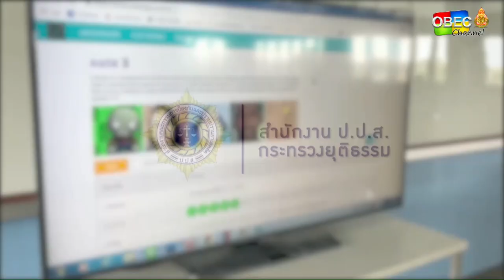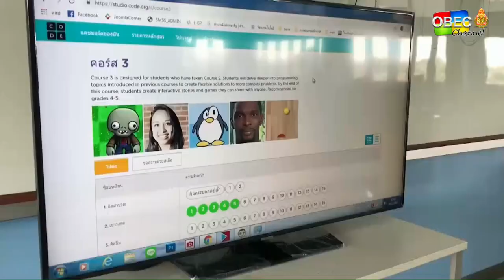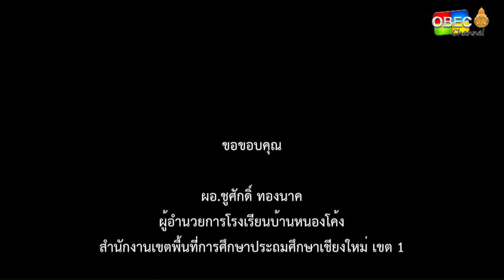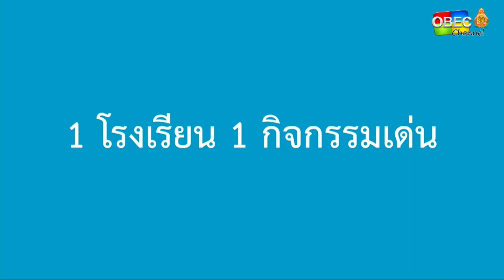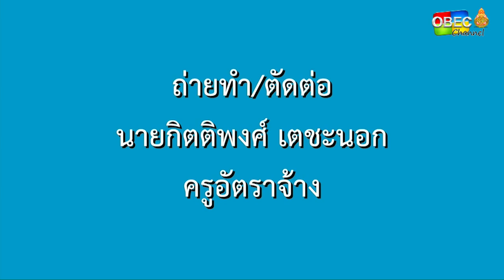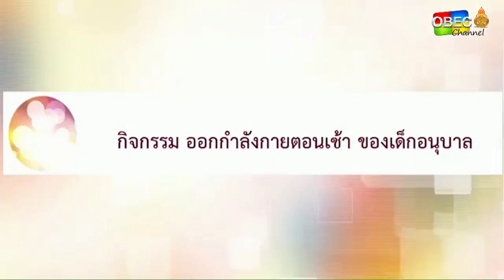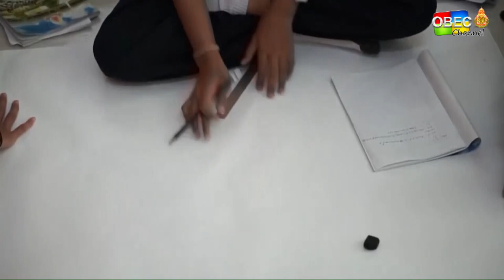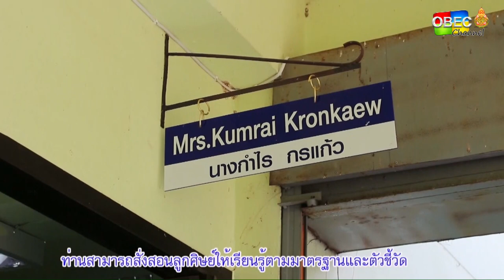รายการ พุธเช้า ข่าว โรงเรียน ครั้งที่ 14/2563 (วันที่ 8 เมษายน 2563)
▶ สื่อเพื่อสร้างการรับรู้และภูมิคุ้มกันยาเสพติดของสำนักงาน ป.ป.ส. “สร้างแรงบันดาลใจต้านภัยยาเสพติด”
ตอน ความเข้าใจเป็นกุญแจสำคัญที่จะแก้ไขปัญหา “ยาเสพติด”

▶ การจัดกิจกรรมการเรียนรู้ Coding โรงเรียนบ้านหนองโค้ง จังหวัดเชียงใหม่ / สพป.เชียงใหม่ เขต 1

▶ 1 โรงเรียน 1 กิจกรรมเด่น โรงเรียนบ้านกระสังสามัคคี จังหวัดบุรีรัมย์ / สพป.บุรีรัมย์ เขต 2

▶ กิจกรรมเด่นของโรงเรียนบ้านดอนตะเคียน / สพป.ชุมพร เขต 1

▶ กิจกรรมการอบรมเพศศึกษา และทักษะชีวิต โรงเรียนเมืองปทุมรัตต์ / สพป.ร้อยเอ็ด เขต 2

▶ ครูดี ศรี สพฐ : คุณครูกำไร กรแก้ว โรงเรียนนาอินวิทยาคม ตอน หายใจไม่ออกบอกครูกำไร / สพป.อุตรดิตถ์ เขต 1